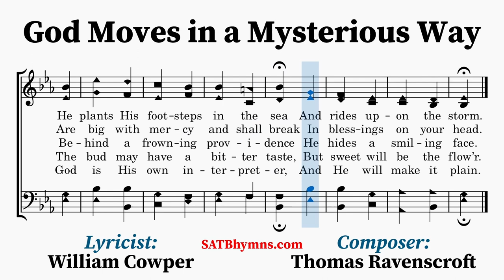God Moves in a Mysterious Way | William Cowper, Thomas Ravenscroft | A Cappella/SATB Hymn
Lyricist: William Cowper
Composer: Thomas Ravenscroft

This hymn by William Cowper (1731–1800; pronounced ‘Cooper’) was first printed three times in 1774, all textually the same. In Twenty Six Letters on Religious Subjects, pp. 215–216, in six stanzas of four lines, without music, in The Gospel Magazine, p. 307 (Fig. 2), and lastly, Collection of Psalms and Hymns, pp. 258–259. A few years later, the hymn was part of the important collection by Newton & Cowper, Olney Hymns (1779), p. 328.

The hymn has been published with a number of different tunes, but it is most frequently set to DUNDEE, a Psalm tune from The CL Psalmes of David in Meeter (1615). Modern collections continue to print the tune as it was arranged by Thomas Ravenscroft, in The Whole Booke of Psalmes (1621), where it appeared with Psalm 36 and Psalm 90.
~Lyrics~
1. God moves in a mysterious way

2. Ye fearful saints, fresh courage take;
The clouds ye so much dread

3. Judge not the Lord by feeble sense,
But trust Him for His grace;
Behind a frowning providence
He hides a smiling face.

4. His purposes will ripen fast,
Unfolding ev’ry hour;
The bud may have a bitter taste,
But sweet will be the flow’r.

5. Blind unbelief is sure to err
And scan His work in vain;
God is His own interpreter,
And He will make it plain.